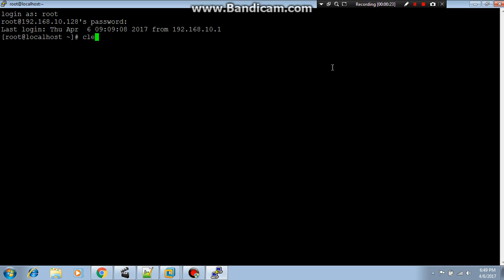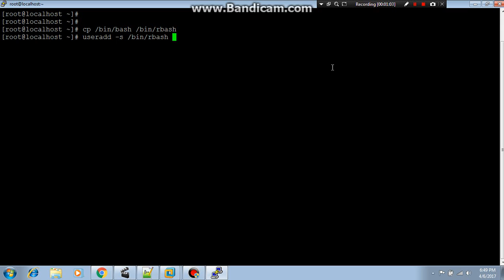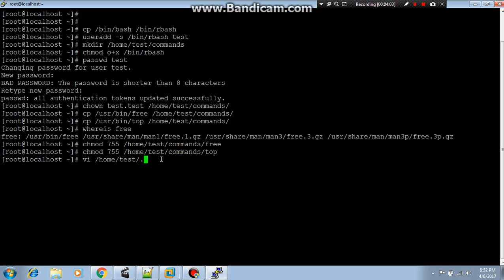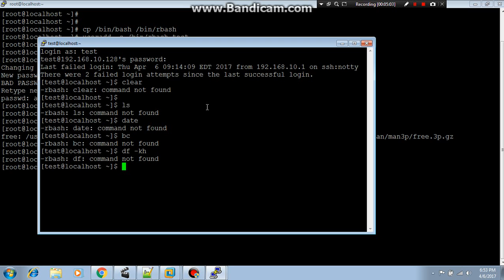Restrict Users To Execute Certain Commands in Linux| RHEL | Centos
In this Linux how to video you will learn how to Restrict Users To Execute Certain Commands on a Linux-based system, specifically Linux.  The method used in this video applies to most major Linux distributions including Debian, Ubuntu, Linux Mint, Red Hat, CentOS, and Fedora among others

Also please let me know on which topic you want the next video.